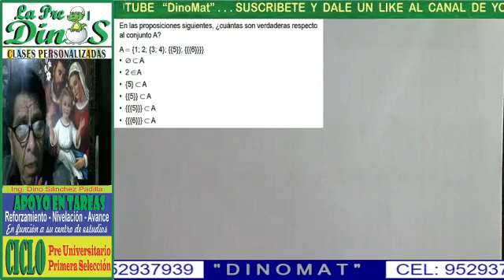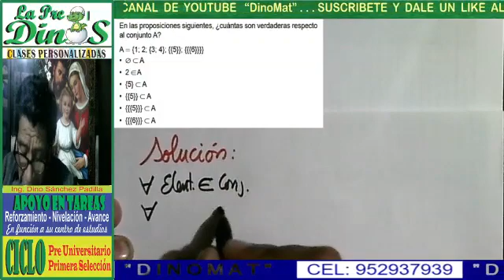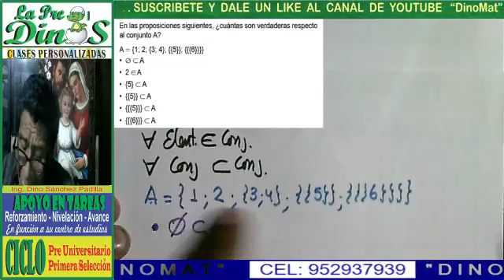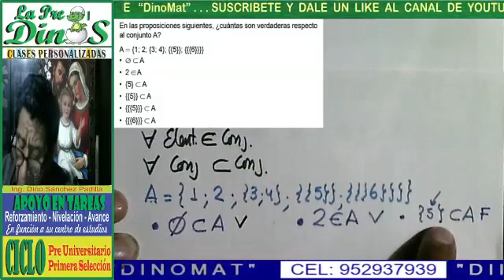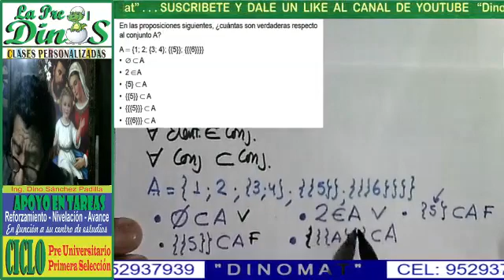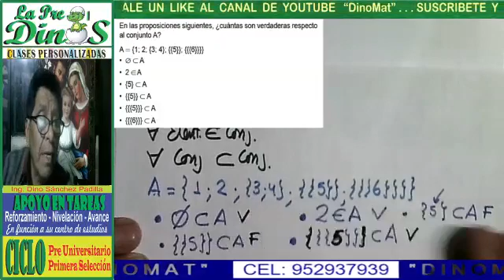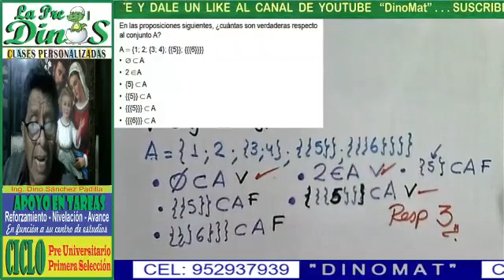PROBLEMAS DE CONJUNTOS 44